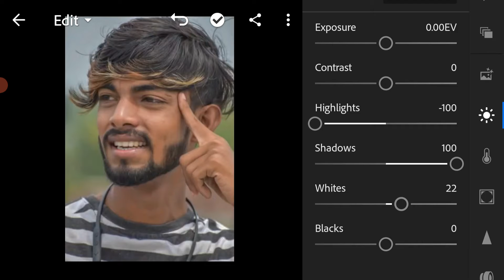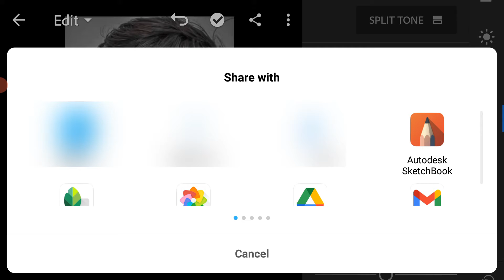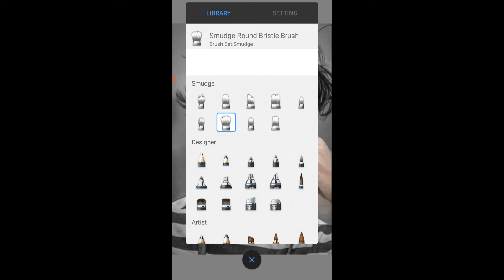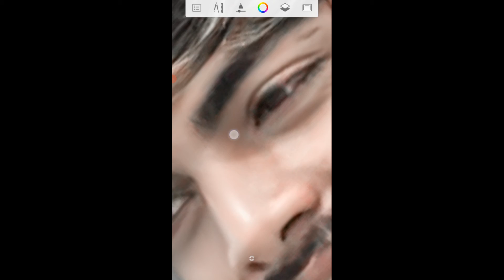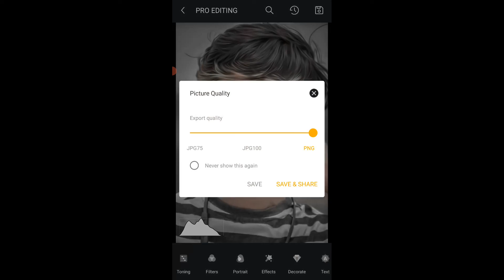lr face Clean editing | Lightroom se photo ko gora kaise Banaye|Lightroom editing face cleaning / lr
ightroom Background Colour Edit
lightroom background
lightroom free editing9
Lightroom Face Clean Photo Editing|Lightroom Se Photo Editing kese Kare|How To Use Lightroom
Lr Lightroom Cc Mobile Presents Editing Tutorial
How To Edit Background Colour
lightroom background
Picsart and lightroom photo editing
Picsart best photo editing
Picsart colour picsart how to edit

ughtroom photo editing
lightroom background
lightroom free editing9
pICsart colour
pICsart how to edit

Photo ko gora kaise banaye//gora
kaise kare//lightroom me gora//

keywords 🔥
Teal & Orange Color Correction Editing Tutorial in Lightroom Mobile Step by Step in Hindi, purple colour Editing Tutorial in Lightroom Mobile, Lightroom Mobile color correction tutorial, Lightroom Mobile Full Unlock Version, Selective and healing tool unlock version download, Photo Retouching in Lightroom Mobile in hindi, SK EDITZ

lightroom Bhaskareditingzone

lightroom best editing tutorial 2021
lr photo editing
How to change background colour in lr lightroom
Bhaskar editing zone
Bhaskar Editing Zone new photo editing